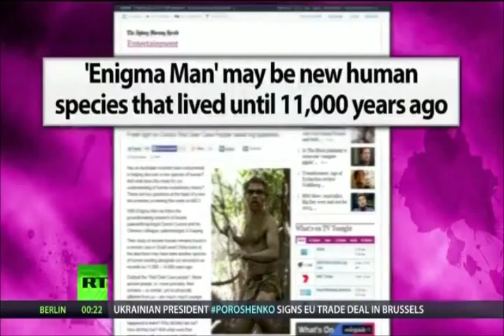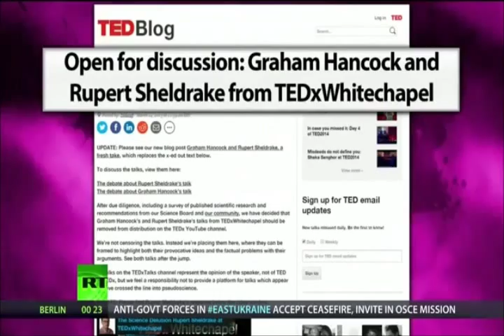Astronomy Live, Graham Hancock on RT Global News Channels Evidence of Advanced Civilizations